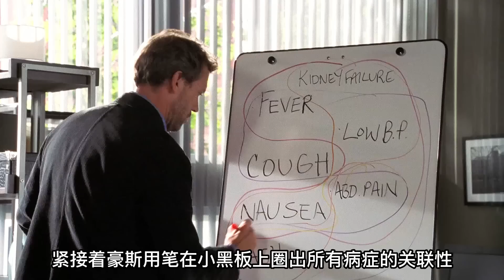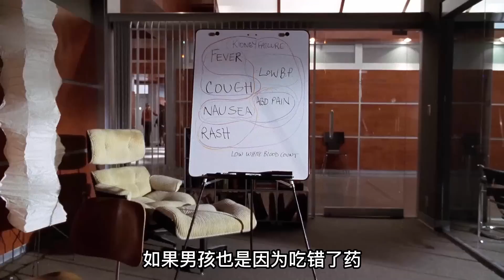高分美剧《豪斯医生》小伙意外吃错药，差点白白丢了性命